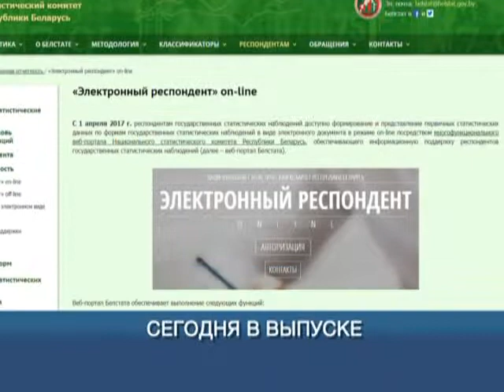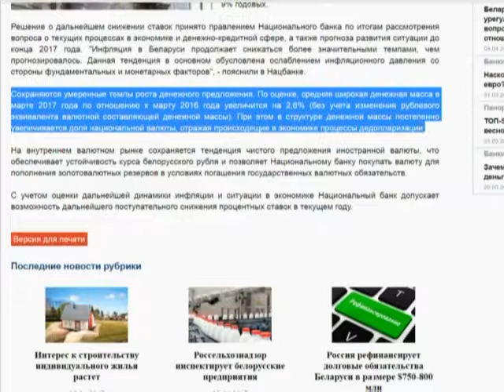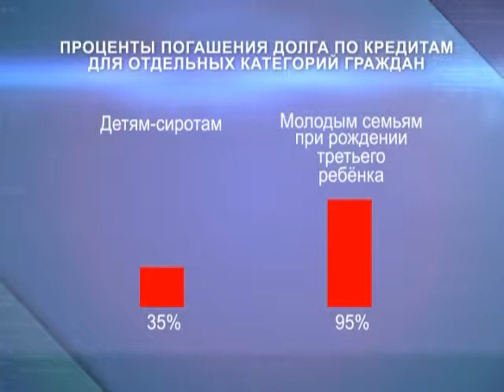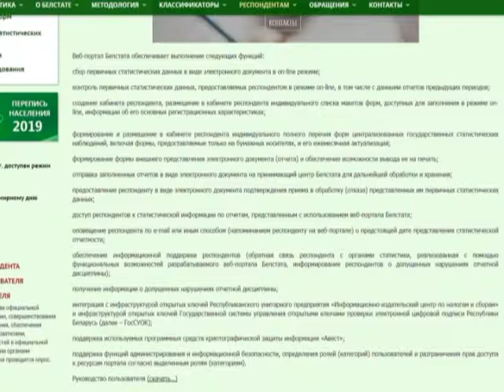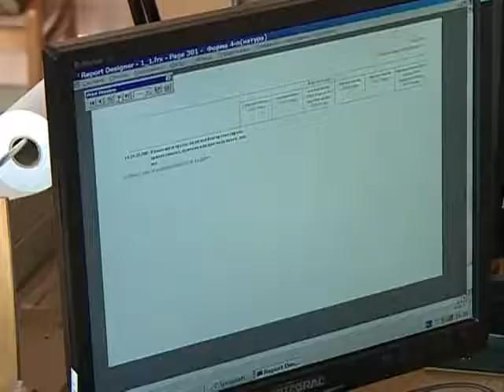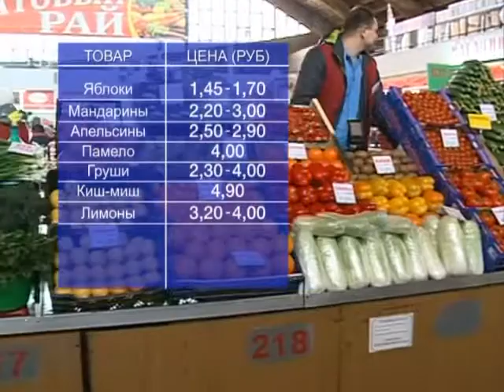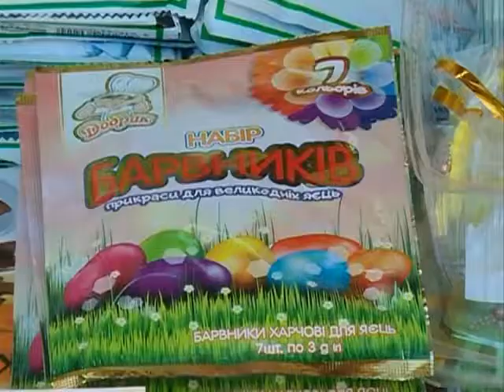ЭКОНОМИЧЕСКОЕ ОБОЗРЕНИЕ 07 04 2017